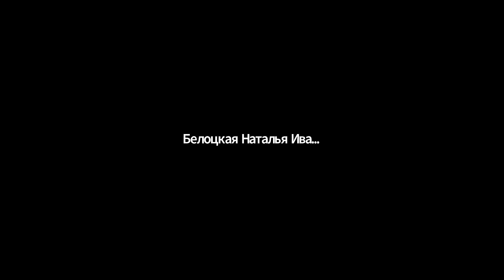Приветственное слово на V Образовательном паллиативном медицинском форуме в СФО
Начало работы V Образовательного паллиативного медицинского форума в СФО 10 сентября 2020 г.  Участников Форума приветствовали:

- Диана Владимировна Невзорова, директор Федерального научно-практического центра паллиативной медицинской помощи, доцент кафедры медико-социальной экспертизы, неотложной и поликлинической терапии ФГАОУ ВО Первый МГМУ им. И. М. Сеченова Минздрава России (Сеченовский Университет), главный внештатный специалист по паллиативной помощи Минздрава России,  председатель правления Ассоциации профессиональных участников хосписной помощи, к. м. н. (Москва)

- Елена Владимировна Полевиченко, профессор кафедры онкологии, гематологии и лучевой
терапии ФГБОУ ВО «Российский национальный исследовательский медицинский университет им. Н. И. Пирогова» Минздрава России, главный внештатный детский специалист
по паллиативной помощи Минздрава России, член правления Ассоциации профессиональных участников хосписной помощи, д. м. н., профессор (Москва)

- заместитель министра здравоохранения Алтайского края Белоцкая Наталья Ивановна